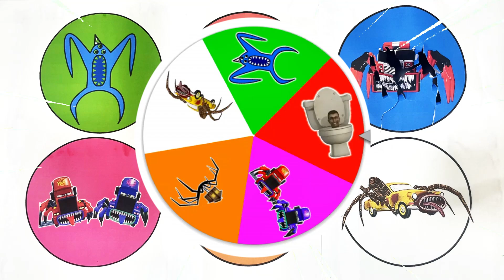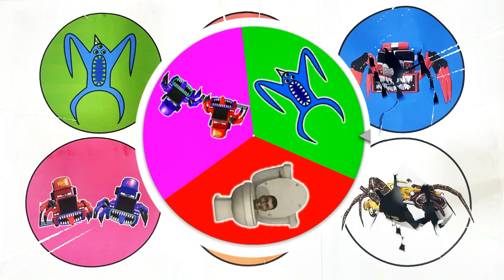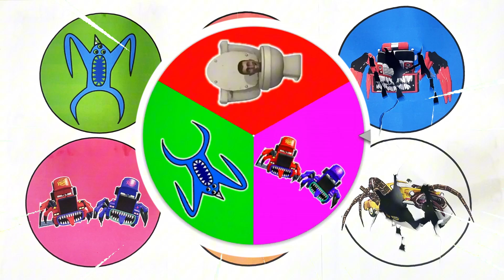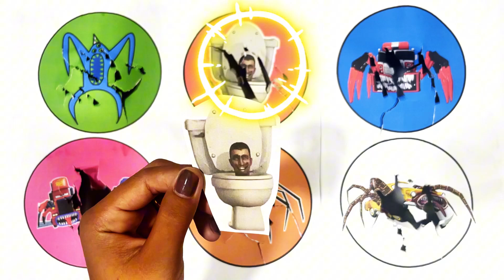Kumpulan Monster || NabNab,Skibidi Toilet,Fire Truck Eater,Mack Truck Eater,House Head,Car Eater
Welcome to the YouTube Channel "Sanggar Ka Jhon"!

- NabNab
- Skibidi Toilet
- Fire Truck Eater
- Mack Truck Eater
- House Head
- Car Eater

skibiditoilet,titanspeakerman,trainlipan,keretatitipo,househead,keretalabalaba,keretathomas,lipan,speakerman,nabnab,skibiditoilet,firetrukeater,macktruckeater,househead,careater